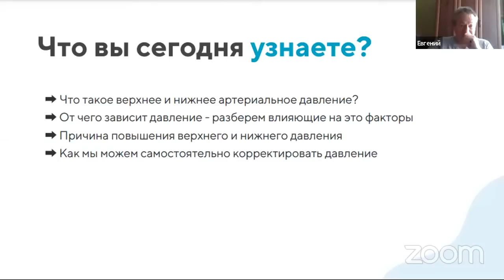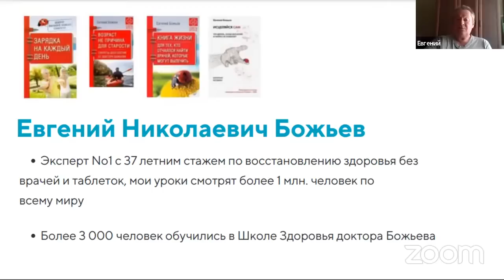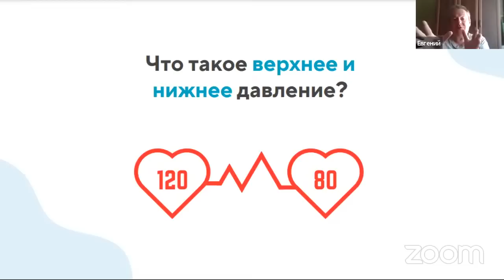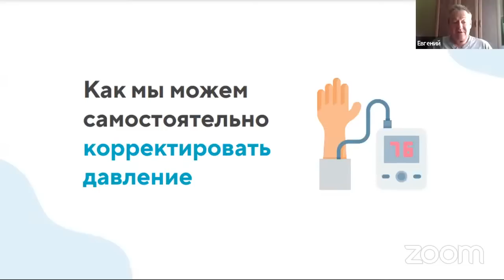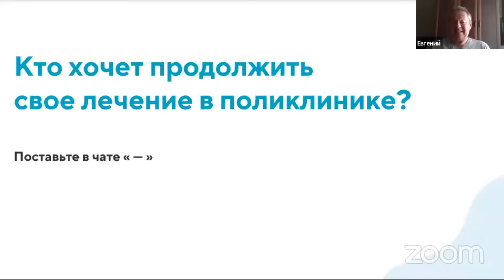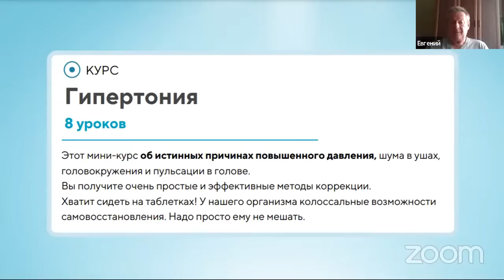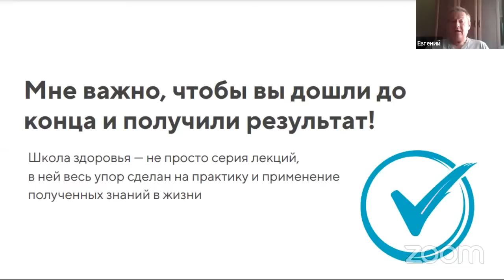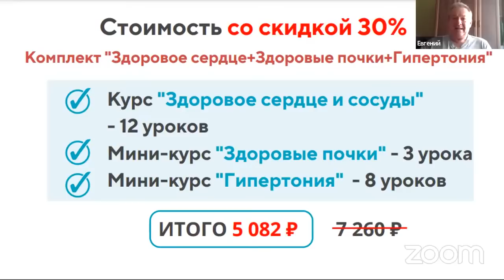Вебинар "Артериальное давление - все что нужно об этом знать" - 03.05.2023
❗Приобрести комплект курсов “Здоровое сердце + Здоровые почки + Гипертония” со скидкой - 30%

На вебинаре разберем:
📍Что такое верхнее и нижнее артериальное давление?
📍От чего зависит давление - разберем влияющие на это факторы
📍Причина повышения верхнего и нижнего давления
📍Как мы можем самостоятельно корректировать давление

Вступайте в Клуб Школы Здоровья, где вы получите:
🔸— 5 занятий в неделю, благодаря которым вы поймете законы физиологии,
🔸— нормализуете тонус мышц своего тела,
🔸— научитесь справляться с болезнями и быть здоровыми

🎥 Школа доктора Евгения Николаевича Божьева - эксперта №1 по восстановлению здоровья без врачей и таблеток, уроки которого смотрят более 500 тыс. человек по всему миру

Врач невролог доктор Божьев рассказывает, как лечить мышцы, как снять боль в мышцах растяжением при болезнях позвоночника, болях в суставах и в мышцах, расскажет, что такое межпозвоночная грыжа и про лечение остеохондроза.

ВНИМАНИЕ! Это видео носит образовательный характер. Любые заявления и представления, размещенные на нашем канале, касающиеся получения возможного результата, не являются обязательным результатом именно для вас!

Ранний доступ к роликам! Оповещение о прямых трансляциях!